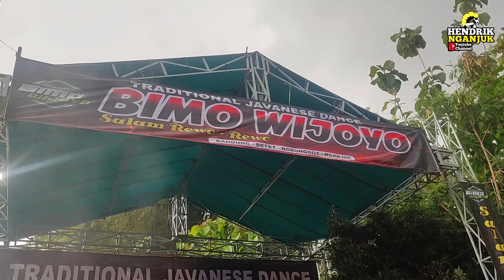Lagu Gedang Klutuk Voc Milla & Niken Lagu jaranan Bimo Wijoyo Live Bodor, Pace ft Suseno Audio